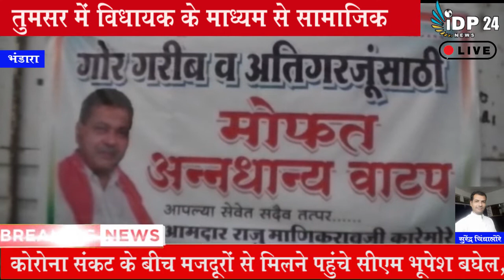Tumsar Mla Raju - Logon Ki Seva Mein Aage Aaye TumSar Vidhayak banti avashyak samagri